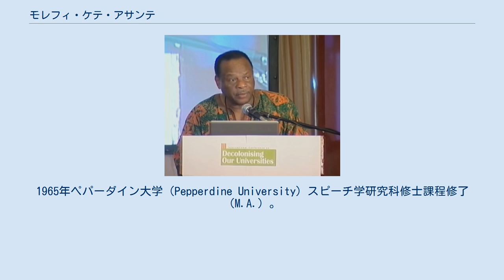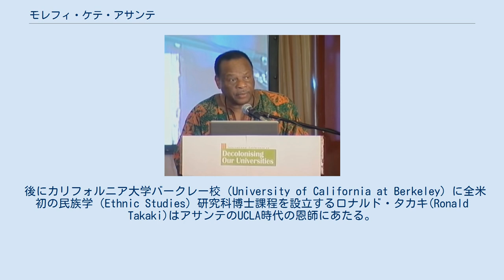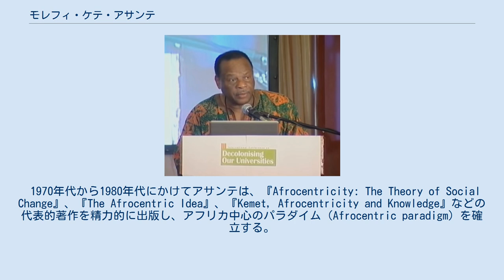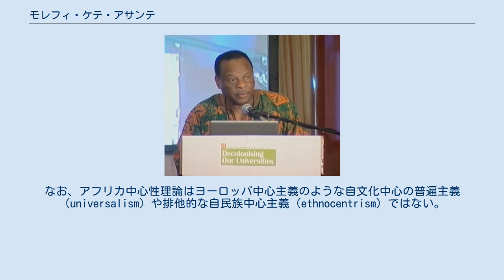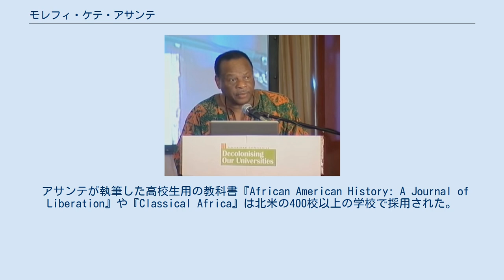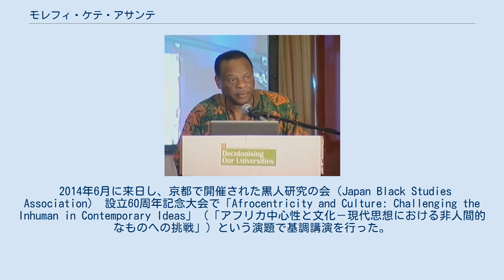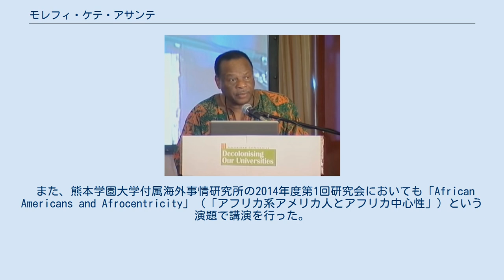モレフィ・ケテ・アサンテ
モレフィ・ケテ・アサンテ（Molefi Kete Asante、1942年8月14日 - ）は、アメリカ合衆国のアフリカ系アメリカ人研究者、アフリカ研究者、コミュニケーション学者。
アフリカ中心性（Afrocentricity）理論の提唱者。
 ペンシルバニア州立テンプル大学（Temple University）アフリカ学・アフリカンアメリカン研究（Africology and African American Studies）学科教授及び学科長。
南アフリカ大学（University of South Africa）特別教授（Professor Extraordinarius）。
モレフィ・ケテ・アサンテ・アフリカ中心研究所（Molefi Kete Asante Institute for Afrocentric Studies）所長。
 『Journal of Black Studies』編集委員長。
 アーサー・リー・スミス（Arthur Lee Smith）としてアメリカのジョージア州バルドスタ市に生まれる。
1964年オクラホマ基督教大学（Oklahoma Christian University）卒業。
1965年ペパーダイン大学（Pepperdine University）スピーチ学研究科修士課程修了（M.A.）。
1968年カリフォルニア大学ロサンゼルス校（University of California at Los Angeles）スピーチ学研究科博士課程修了（Ph.D.）。
主に黒人のレトリック様式や異人種コミュニケーション(interracial communication)について考察する。
 後にカリフォルニア大学バークレー校（University of California at Berkeley）に全米初の民族学（Ethnic Studies）研究科博士課程を設立するロナルド・タカキ(Ronald Takaki)はアサンテのUCLA時代の恩師にあたる。
またUCLAの学友には、日系アメリカ人研究で著名なハワイ大学マノア校（University of Hawaii at Manoa）アメリカ研究学科教授のデニス・オガワ（Dennis M. Ogawa）がいた。
 パデュー大学（Purdue University）コミュニケーション学科助教授（1968年-1969年）、カリフォルニア大学ロサンゼルス校スピーチ学科准教授及びアフロ・アメリカン研究センター長（1969年-1973年）、ニューヨーク州立大学バッファロー校（State University of New York at Buffalo）コミュニケーション学科教授及び学科長（1973年-1982年）を経て、1984年テンプル大学アフリカン・アメリカン研究学科に学科長として着任する。
1987年全米初のアフリカン・アメリカン研究科博士課程を設立する。
 以来指導教授として140本を超える博士論文の主査を務める。
日本人の教え子にはシカゴ州立大学（Chicago State University）歴史学科准教授の森川鈴子がいる。
 1970年代から1980年代にかけてアサンテは、『Afrocentricity: The Theory of Social Change』、『The Afrocentric Idea』、『Kemet, Afrocentricity and Knowledge』などの代表的著作を精力的に出版し、アフリカ中心のパラダイム（Afrocentric paradigm）を確立する。
 アフリカ及びアフリカ人は、ヨーロッパの周縁に位置付けられ、ヨーロッパ人の視点から客体として描写されてきたとして、人間科学におけるヨーロッパ中心主義（Eurocentrism）を鋭く批判した。
 帝国主義的アフリカ研究において軽視されてきた古代エジプト文明やアフリカの伝統文化を中心に戻し、アフリカの歴史をアフリカ人自身の視点から捉え直したり、アフリカ人のためのアフリカの未来を考えるという主体的意識の必要性を力説した。
なお、アフリカ中心性理論はヨーロッパ中心主義のような自文化中心の普遍主義（universa...